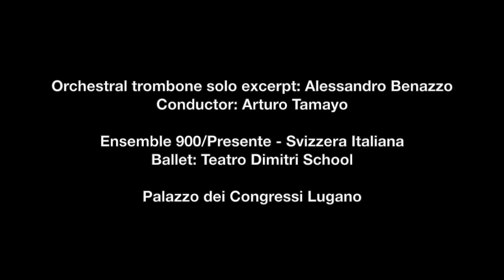Kraanerg I.Xenakis trombone solo excerpt, Alessandro Benazzo